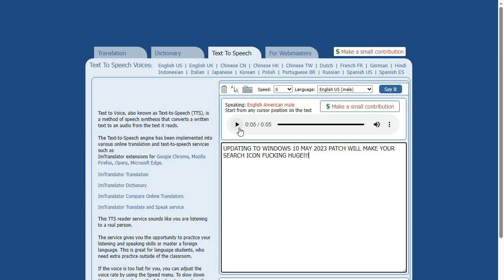Windows 10 Update KB5026361 Is Garbage...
After I updated the system , the search icon looks like Windows 11 WTF???